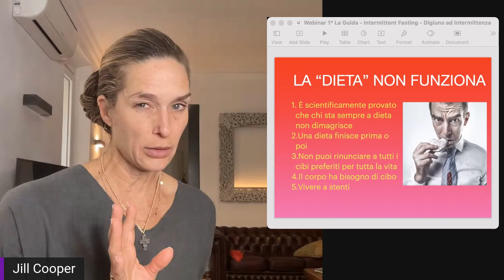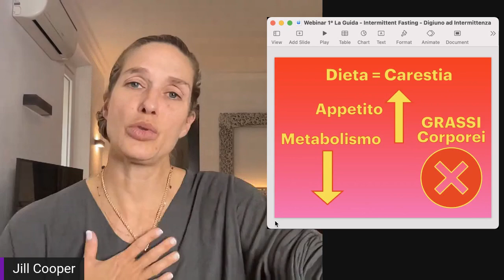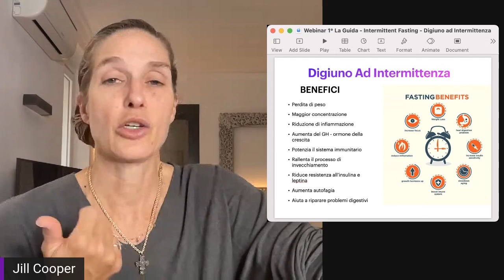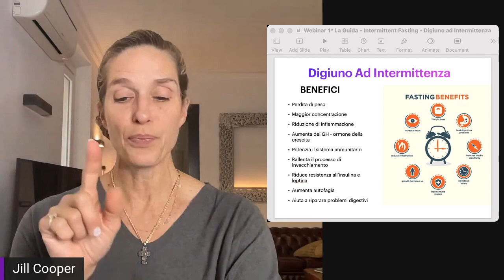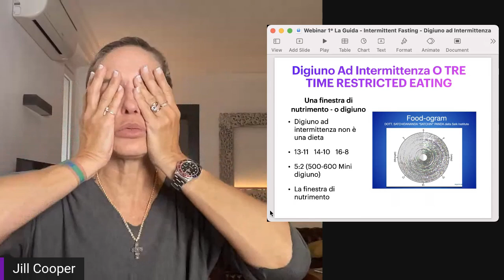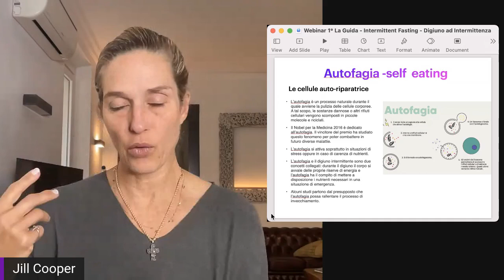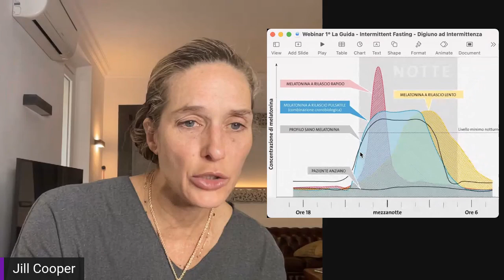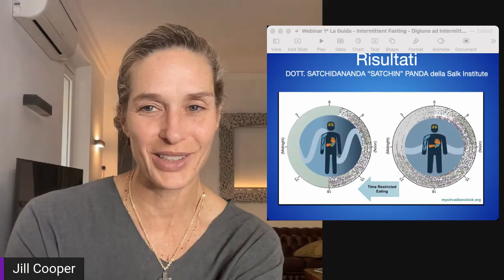Jill Cooper - Webinar La Guida 1 - Digiuno ad Intermittenza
In forma con Jill - scopri i segreti per vivere meglio e con più energia con Jill Cooper - esperta di anti-aging.
Jill Cooper - Webinar La Guida 1 - Digiuno a Intermittenza